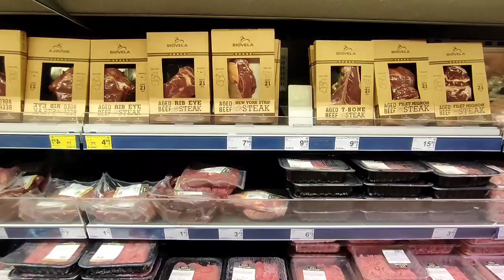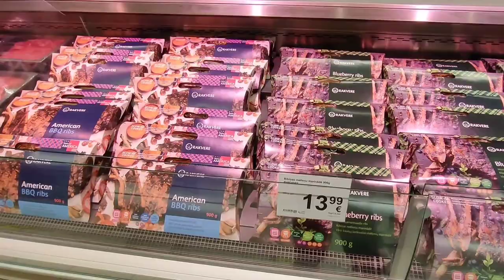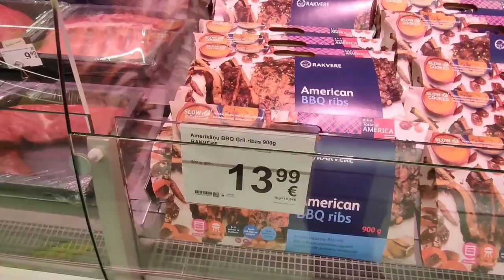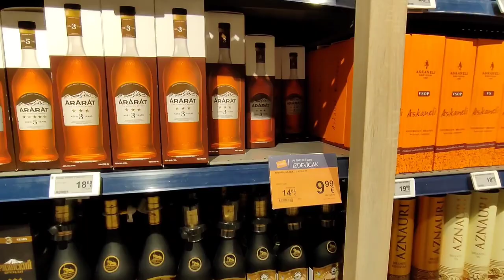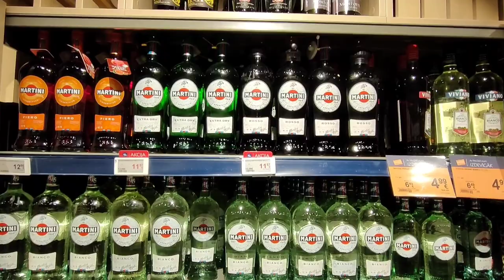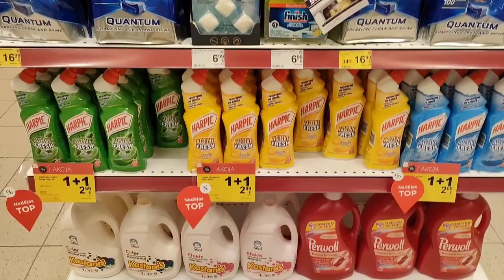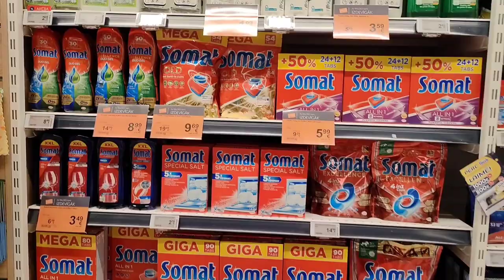supermarket prices in Riga Latvia 🇱🇻